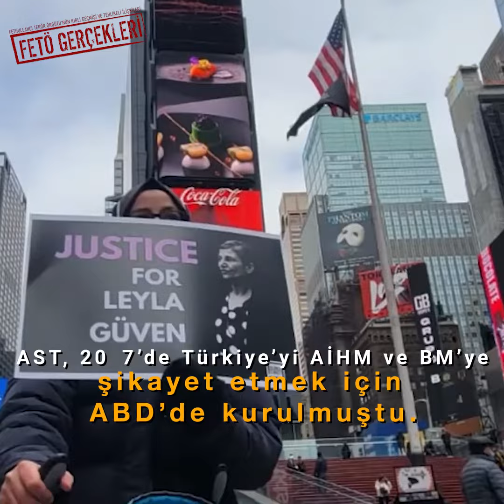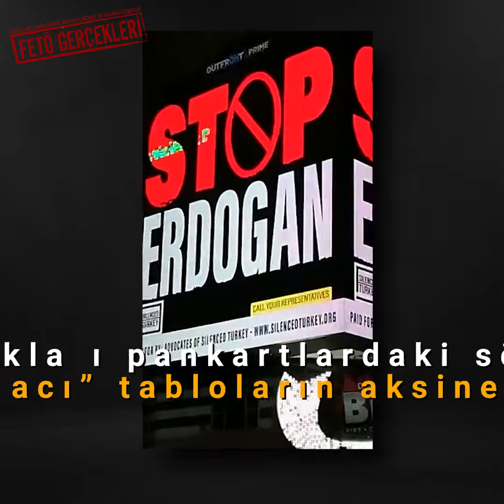ABD'de Türkiye'yi durdurun ilanının ardından da FETÖ çıktı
New York’ta verilen Türkiye ve Erdoğan’ı durdurun ilanının ardından FETÖ çıktı.
İlanı veren Peace Island Institude (AST) ve FETÖ’cü STK başındaki Murat Kaval kimdir?
Peace Island Institude (AST) sözcüsü olması dışında, kadın hakları kisvesi altına sığınan Hafsa Girdap kimdir?
Hafsa Girdap’ın Türkiye’deki bağlantıları nedir?